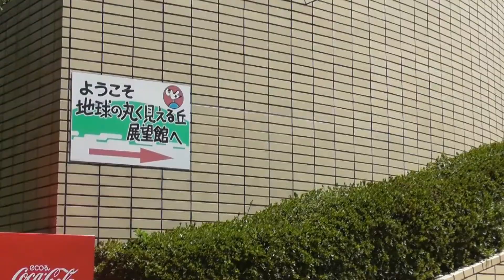【千葉県】銚子市観光協会からのメッセージ動画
銚子に来たら、レンタサイクルで屏風ケ浦や犬吠埼灯台等の海岸線を走るのがおすすめです！岬あり断崖絶壁ありの変化に富んだ景観と、新鮮な海の幸をぜひ楽しみに来てください！